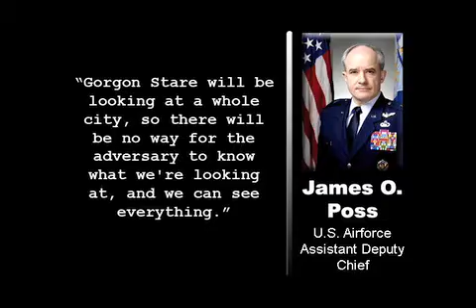Air Force To Launch All-Seeing Drone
This winter, the U.S. Air Force is set to deploy to Afghanistan what it says is a revolutionary airborne surveillance system called Gorgon Stare, which will be able to transmit live video images of physical movement across an entire town.